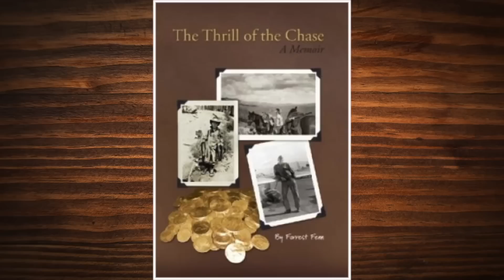Real Life Buried Treasure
There's 5 million dollars buried in the Rocky Mountains, and we're going to find it. GMM 304!